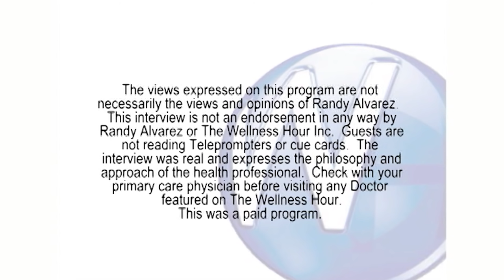PREVENT AND REVERSE ATRIAL FIBRILLATION | with Board Certified Cardiologist, Navinder S. Sawnhey, MD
Become a Guest
We’re always looking for licensed health practitioners with interesting health topics to come on The Wellness Hour to discuss their specialties.

Each week, The Wellness Hour airs on TV in approximately 80+ million homes across the United States and Canada, featuring some of the nation’s leading medical doctors, dentists and other licensed health practitioners. The show airs more than 2,400 episodes each month on cable, satellite and broadcast television.

The Wellness Hour has three divisions: Production, Advertising (Alvarez Advertising Agency), and Practice Management Consulting. In addition, the Wellness Hour Website has become an extensive online medical resource for both doctors and the public to stay up to date on health news or find a physician.

The medical news show has become a television and social media platform for doctors and healthcare practitioners to discuss their expertise, innovations, and breakthroughs in their specialty with the communities they serve. The show makes patients feel like they know you before they come into your practice.